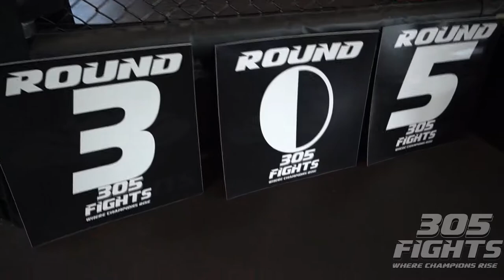305 FIGHTS Dale Mitchell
Live combat sport’s and entertainment get your tickets now